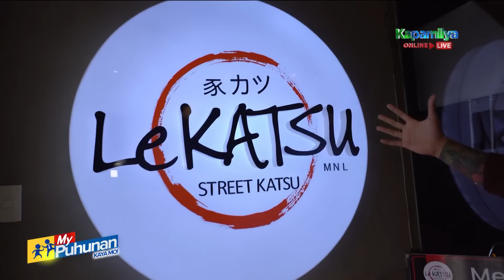'My Puhunan: Kaya Mo!': Japanese resto ni Hashtag Zeus Collins aabot na sa halos 100 branches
Aabot na sa halos 100 ang branches ng Japanese restaurant ni Hashtag Zeus at asawang si Pauline.

list=PLgyY1WylJUmjJk2miiYrWnq15JWz2E5hL